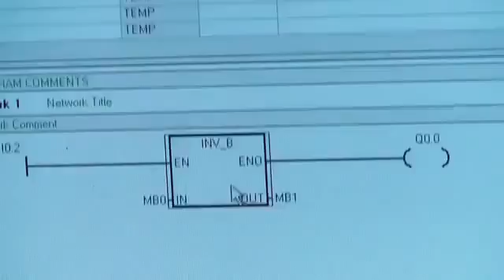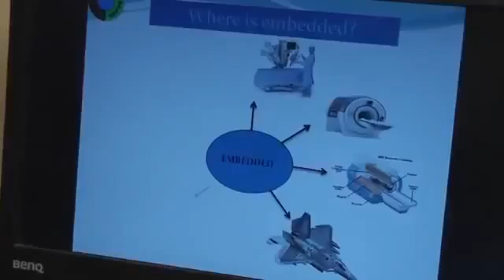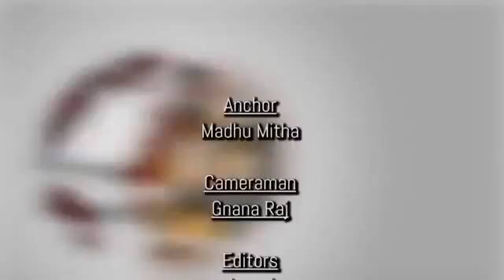Best PLC, SCADA, DCS, Embedded System & VLSI training institute in Chennai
Wiztech Research and Development Unit is a Chennai Based company and one of the leading Training provider in PLC, SCADA, DCS,Embedded System VLSI, automation products in Industrial Automation Industry in Tamilnadu. We also provides PLC, SCADA training in Chennai , engineering and system integration services for Industrial Automation projects to various industries. We are based in Chennai and we have been conducting Automation training since 10 years. Our Centre in Chennai holds regular batches for college students, fresher’s and industry professionals every month. We are known for providing high-quality PLC, SCADA, DCS training in Chennai which is effective in upgrading the knowledge and skill set of our participant. We also provide trained manpower in PLC Automation. Wiztech R & D Unit Provide very good PLC training in Chennai.

Wiztech Research give enhanced technical training in PLC, SCADA, VFD Training, Control panels Training, Field Instruments Training, DCS & Embedded Systems Training, VLSI Training in Chennai. Our well experienced technical team provides excellent practical guidance to our trainees.